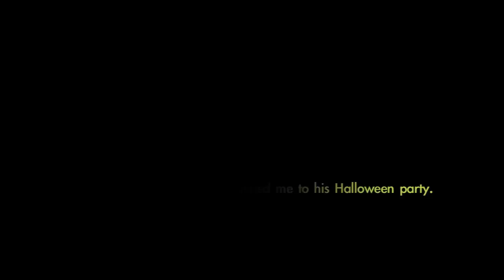Mac Lethal "Happy to Be Living" [Now on iTunes]